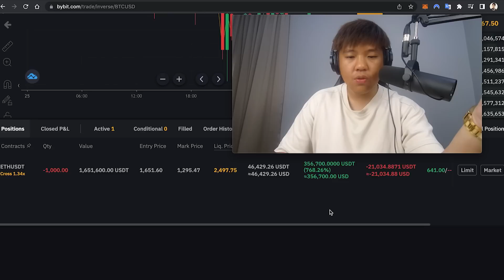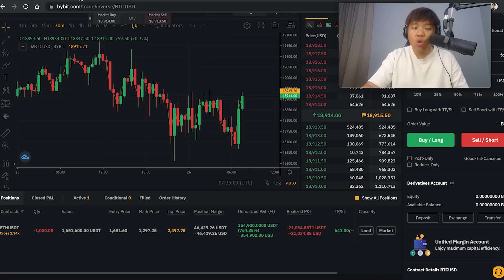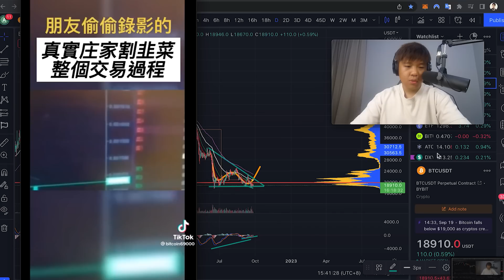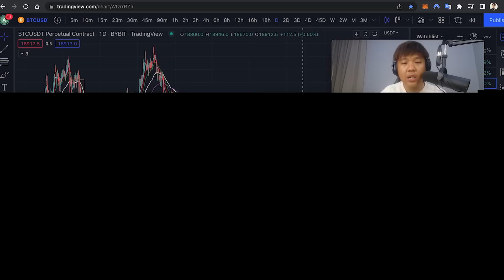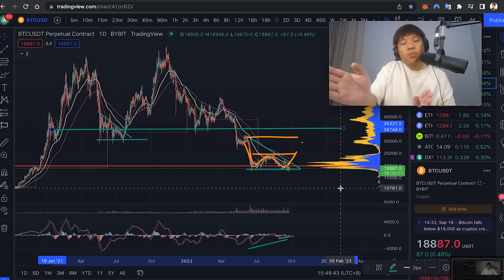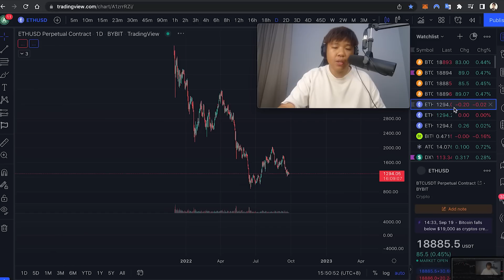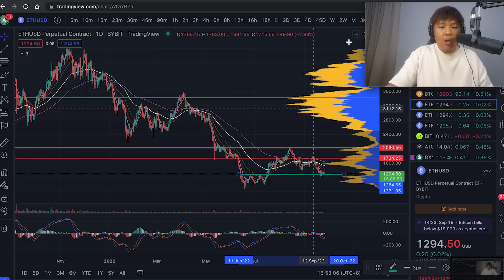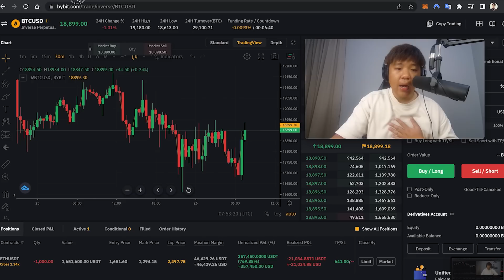比特幣$18500做多：DAY圖 底背離 觸底了？我的ETH $360,000 Profit的空單 要關了？BTC 會準時帶動 ETH 拉漲？｜我的交易哲學 & 劇本思維【比特幣分析/以太坊分析】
⚠️以上內容不構成任何投資建議⚠️
志在分享普及，請自行做功課研究，投資謹慎，盈虧自負！

⏰Timestamp時間線⏰
00:00 開頭
0:32 之前的分析
1:30 BTC 比特幣分析
4:20 還會不會在跌一波？
6:02 散戶必須知道的秘密
11:00 BTC 比特幣分析
17:40 BTC 比特幣分析總結
18:24 ETH 以太坊分析
20:44 結尾

📈BYBIT - 最好用 Friendly 的合約現貨交易所
💵$4050 美金 贈金！ Signup Bonus

👨🏻‍💻BitGet -無限跟單交易 "單跟MAX $50,000"（跟單槓桿50x！)

🔥【Tradveller報好康：BYBIT VIP】🔥

使用 Tradveller Bybit Link 註冊的賬號並且在一個月內的合約交易量高達$5,000,000 或者 現貨交易量高達 $500,000 即可直接晉升為VIP (時長90天)🤩

該活動暫時沒有任何時間限制🥳

切记要使用 Tradveller Bybit Link 才能赚取以上好康‼️

🔥【Tradveller报好康：ETH AIRDROP】🔥

使用Tradveller Bybit Link 注册账户并在七天内首次入金$1,000将可获得价值 $1,000 的 ETHUSDT 合约position ($100 × 10 Leverage)🎉

📊Hyblock-熱圖、盤口信息、倉位分佈、Liquidation分佈、期貨信息..etc

🐵APEX 去中心化 DEX - 合約期貨 NFT 交易所
     (Powered by Bybit)

【Tradveller x APEX】註冊專屬優惠🤩
📖參加辦法📖
步驟 2: 連結你的錢包
步驟 3: 點擊 "I'm invited"

💰註冊獎勵💰
交易費用3%現金回饋（有效期一年）

【APEX 4560 NFT - ALL SOLD OUT !!🔥】
Why APEX NFT?
Where can I buy?

💪 欢迎 IG DM「Start Crypto Trading」免費發你 12 隻基礎影片！

💪 成為 VIP  Tradveller 會員
      (特別影片,Trade Call & Discord) :

💪 Anson 本身用了兩年的交易平台 BYBIT
      (BYBIT $3500 美金 New Signup Bonus) :

🔥【 記得觀看以下影片！Watch THESE Videos！】 🔥